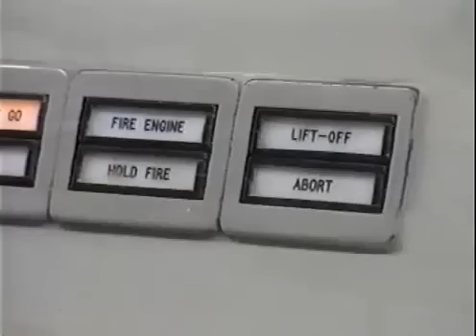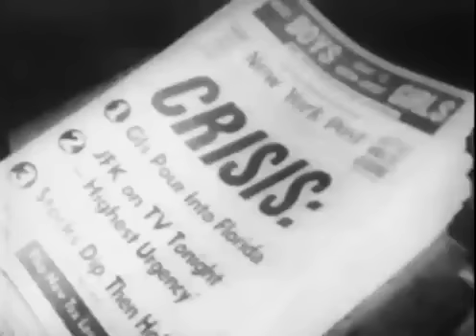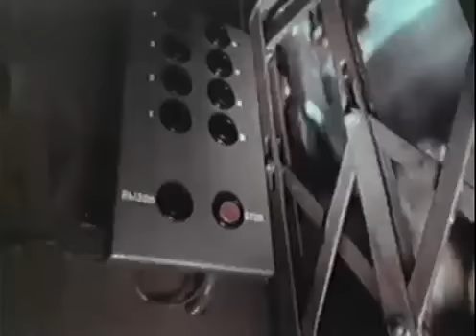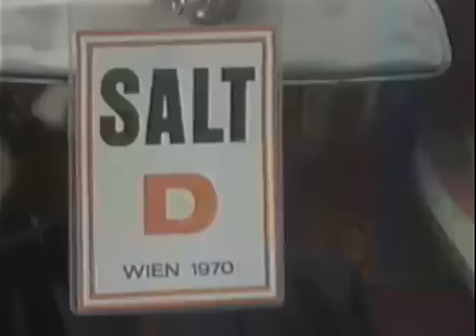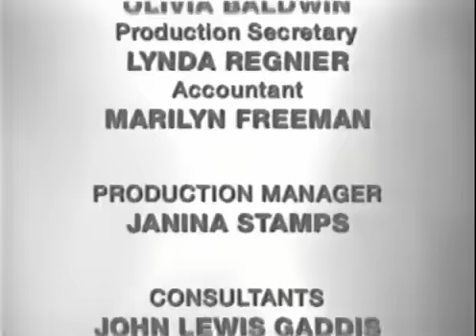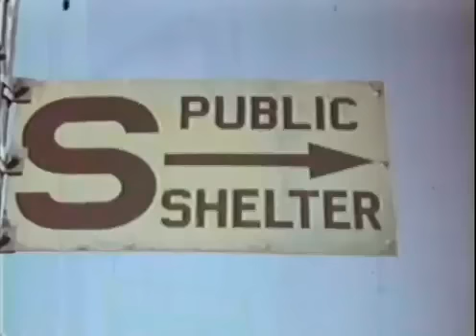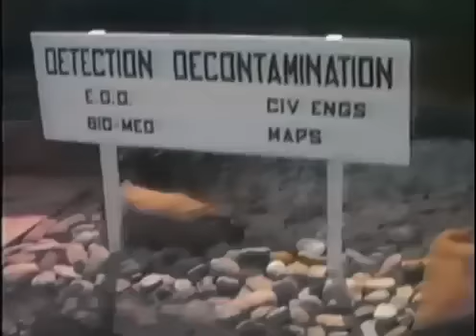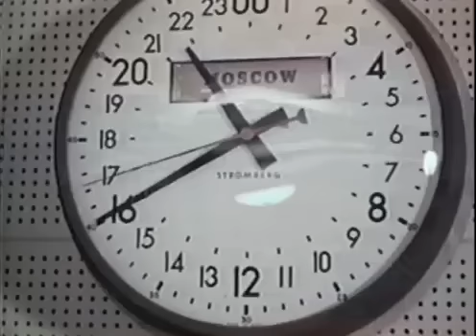MAD Mutually Assured Destruction | The Cold War (1960 72) 12 of 24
America's policy of targeting Soviet military bases as a deterrent to war is shown to be ineffective during the Cuban Missile Crisis. A new deterrent policy is .

Playlist url: Channel Url: Wiki url: The Cold War was a state of political and military tension after .

If anything defined the 20th century as the age of anxiety, it's the Cold War with its ultimate no-win nuclear endgame. While conflicts in Korea and Vietnam .